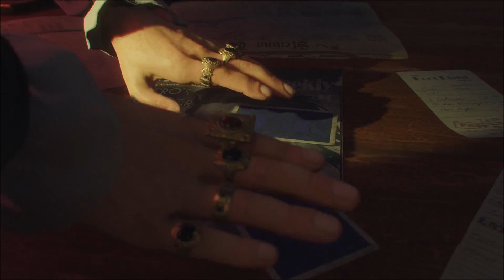Black Ops 3 Zombies NEW GAMEPLAY IMAGE REVEALED! Black Ops 3 Zombies Shadows of Evil NEW IMAGE!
Call of Duty Black Ops 3 Zombies has a NEW Black Ops 3 Zombies GAMEPLAY IMAGE that reveals some Shadows of Evil NEW GAMEPLAY and Black Ops 3 Zombies NEW LEAKED INFO! Tell me guys what you think!

Here at Matterz, you will find Call of Duty Black Ops 3 Leaked News and Information! Black Ops 3 Zombies "Shadows of Evil" LEAKED GAMEPLAY and "THE GIANT" LEAKED GAMEPLAY on this channel on November 6th at 12AM MIDNIGHT!

Thanks for reading my new description and I hope you continue to enjoy my new CoD videos everyday!